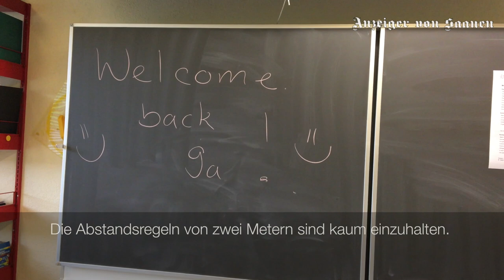Schulen sind offen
Die Schulen öffneten am 11. Mai wieder. Ein Einblick in die Schulstube nach dem Lockdown.